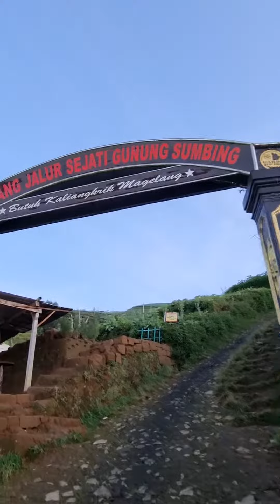"NEPAL VAN JAVA", Desa Temanggung, Kecamatan Kaliangkrik, Magelang Jawa Tengah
One of the most beautiful village in Central Java. A very friendly locals and well kept cleanliness.

Semoga Lestari!

Klip#1 : From car parking spot, just take "ojek", a 2wheels ride to take us around.
It will cost us IDR 35K.

Parking fee itself is IDR 10K